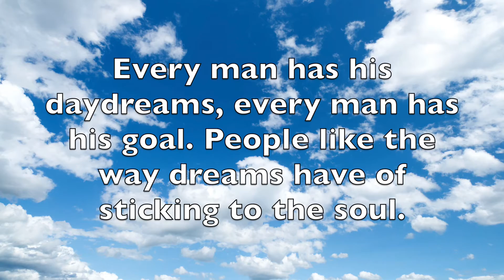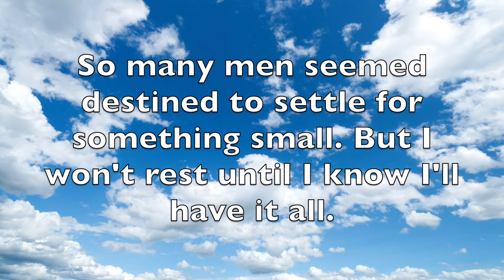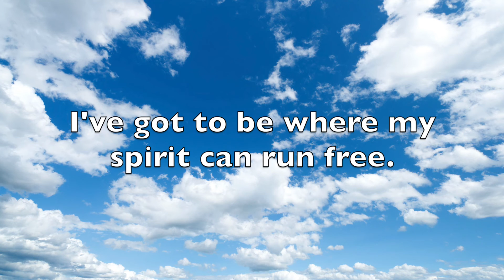Corner of the Sky (Accompaniment)